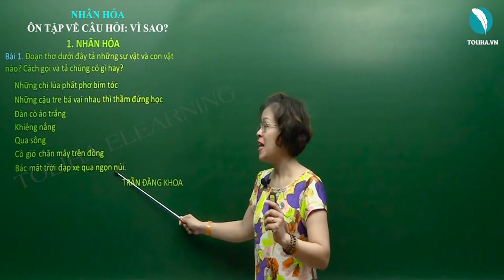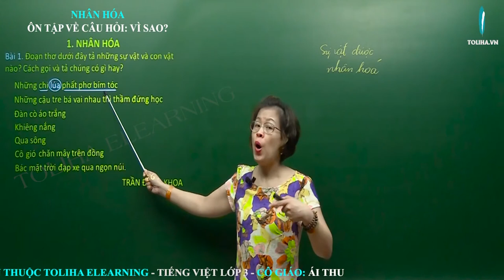Nhân hoá. Ôn tập cách đặt câu và trả lời câu hỏi: Vì sao? - Ngữ pháp - Tuần 25 - Tiếng Việt 3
Bài 1. Đoạn thơ dưới đây tả những sự vật và con vật nào? Cách gọi và tả chúng có gì hay?
Những chị lúa phất phơ bím tóc
Những cậu tre bá vai nhau thì thầm đứng học
Đàn cò áo trắng
Khiêng nắng
Qua sông
Cô gió chăn mây trên đồng
Bác mặt trời đạp xe qua đỉnh núi
TRẦN ĐĂNG KHOA
Tuần 25: Ngữ pháp: Nhân hoá (tiết 4). Ôn tập cách đặt câu và trả lời câu hỏi: Vì sao?